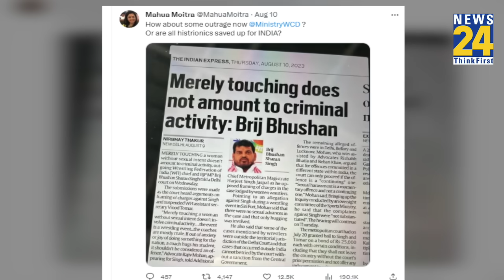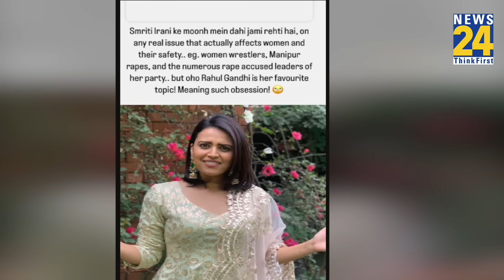Flying Kiss पर Rahul Gandhi के समर्थन में Mahua Moitra से लेकर Maliwal, Smriti Irani को ही घेरा